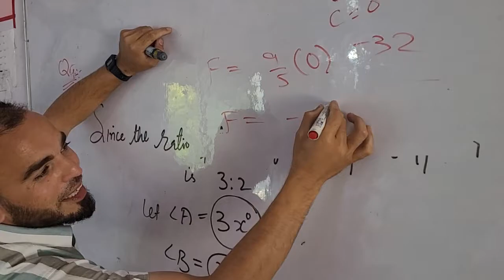Azhar Sir Mathematics Teacher at Army Goodwill School Bandipora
The most Energetic Mathematics teacher I have ever seen